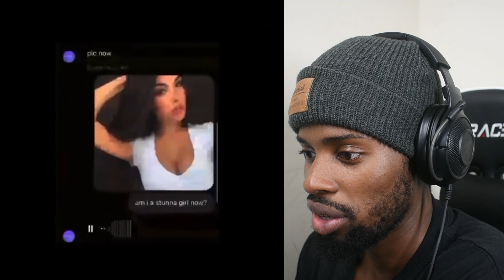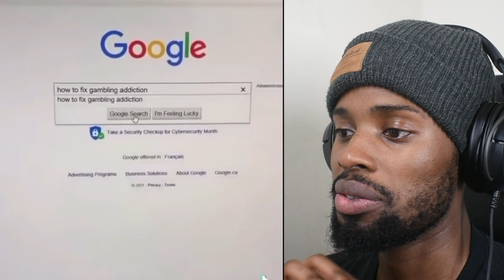Hilarious MEMES Out Of Context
DuckyDee reacts to memes with zero context.  These out-of-context memes are random as heck but absolutely hilarious.